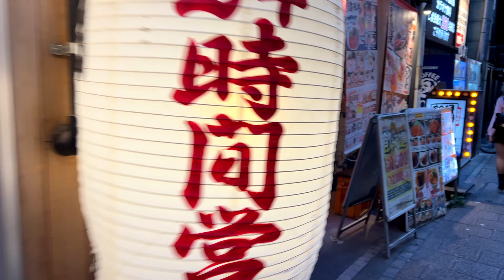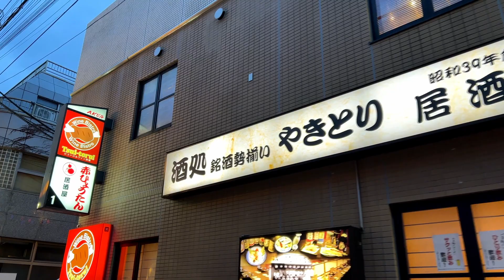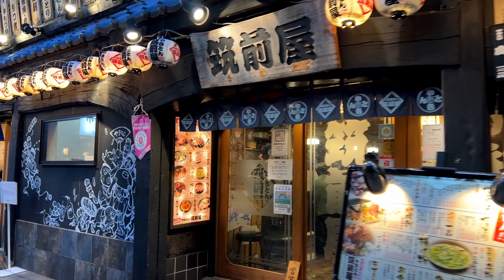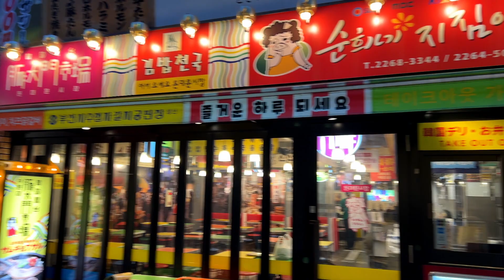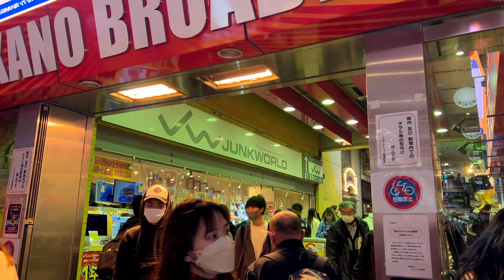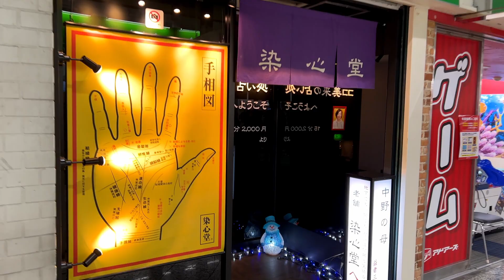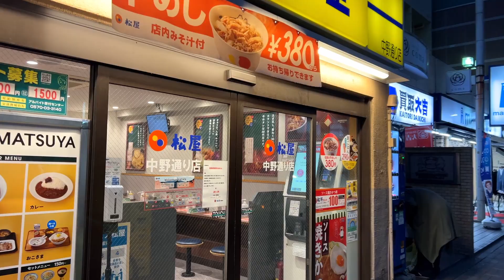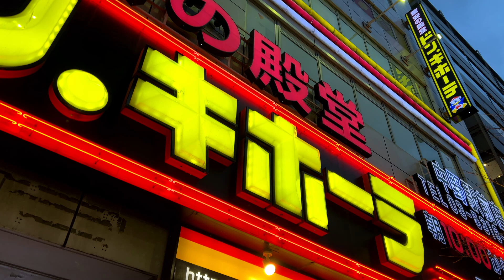Nakano | Tokyo Walks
Located west of Shinjuku on the JR Chuo Line, Nakano is one of the most vibrant neighborhoods in Tokyo.
In this walk, we will explore some of its most famous sights: starting from the long-covered shopping street (Nakano Shōtengai) leading to the entrance of Nakano Broadway, a huge complex with 350 shops which is also a paradise for anime and manga lovers, in such a way to be referred to as a "mini-Akihabara". We will also explore Nakano's vibrant food and drink district, full of different bars and izakaya with colored billboards.

Chapters
0:00 Nakano Station
1:22 Nakano Shōtengai
6:37 Fureai Road
10:17 For Spider-Man fans
13:15 Nakano Broadway
19:02 Don Quijote
22:28 Side street with nice lights